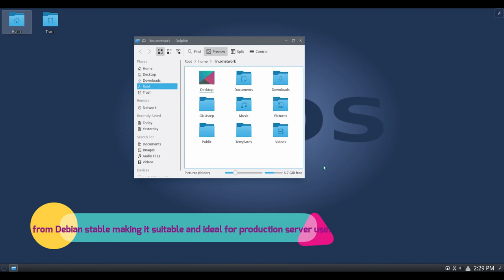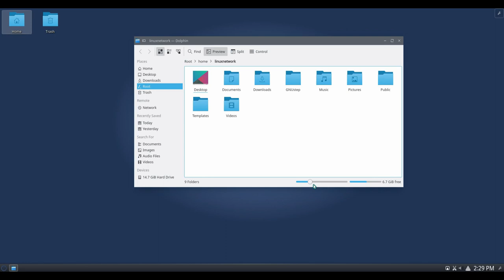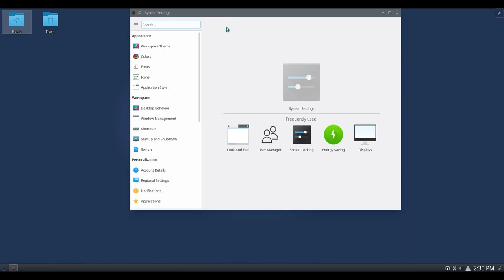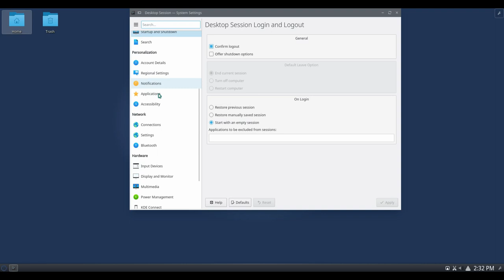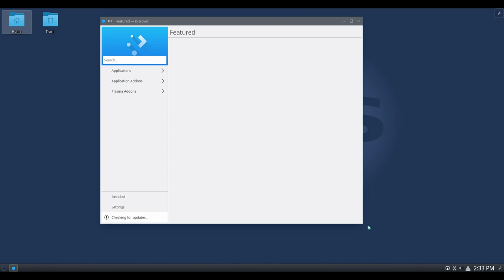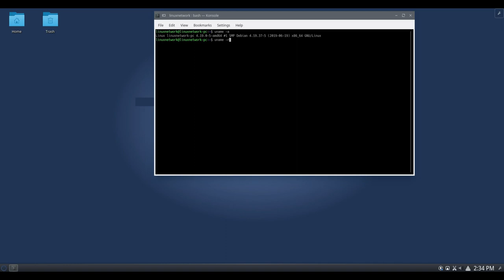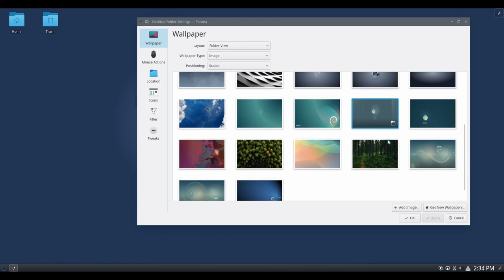TTOS Linux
TTOS Linux is a desktop OS designed as an intuitive and easy to use alternative to Windows.